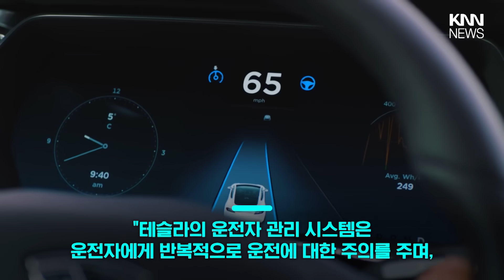'자율주행모드' 켜놓고 차에서 '쿨쿨' / KNN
눈을 감고 창문에 삐딱하게 머리를 기대고 있는 운전자.
놀랍게도 잠을 자는 것처럼 보이는데요.